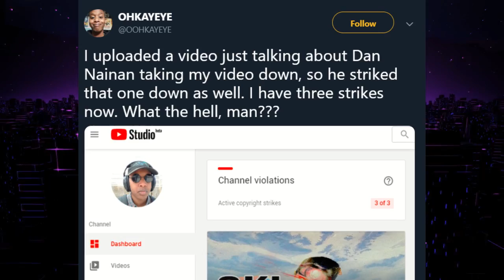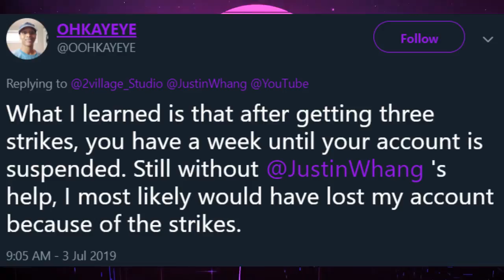Fair Use Wins - Justin Whang Saves the Day